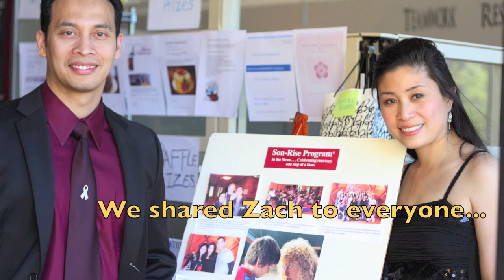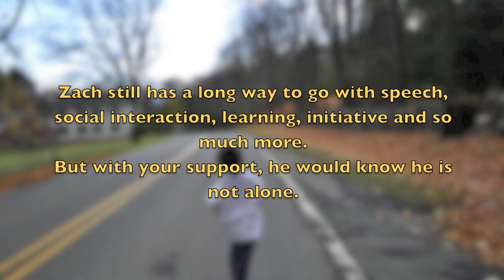Autism Awareness Zach and Special Needs